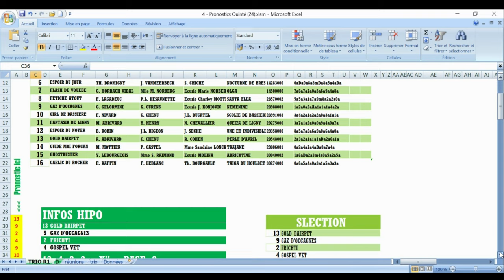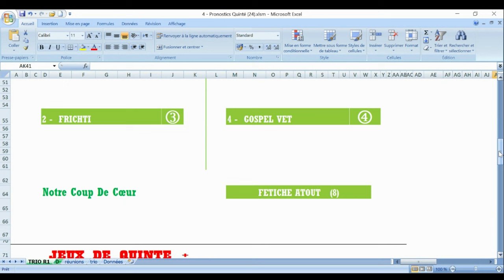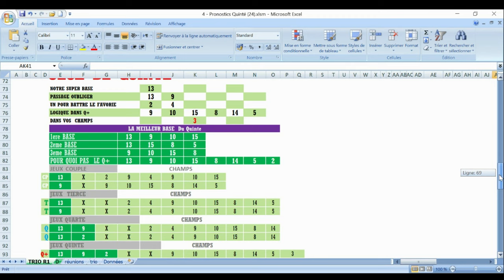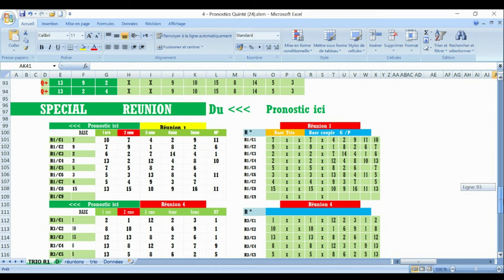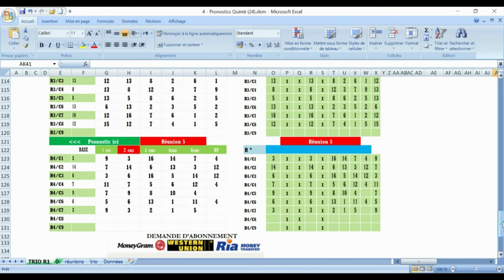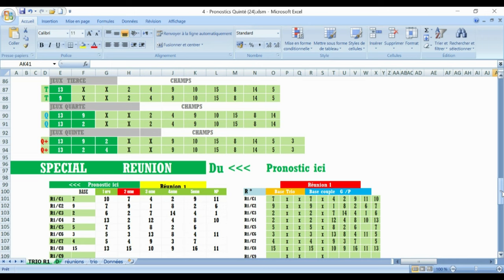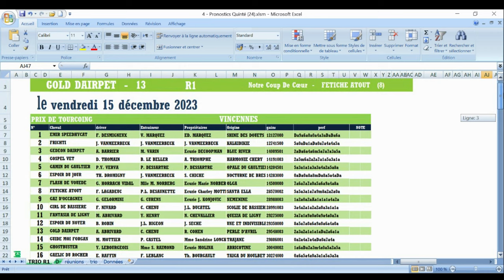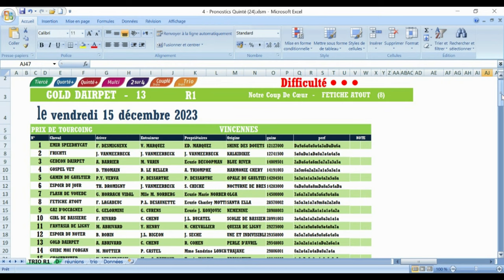PRONOSTIC PMU TRIO 15 12 2023 Pmu simple Pmu couplé Pmu tiercé Pmu quarté + Pmu quinté +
Pronstic
R1C8 - PRIX DE TOURCOING
20h15 - 16 Partants - Corde à gauche - 59.000 Euros - Attelé. - Course D, 2.850 mètres (G.P.)

pronosticpmuquinteandSpécial turf
L'analyse
Spécial Quinté